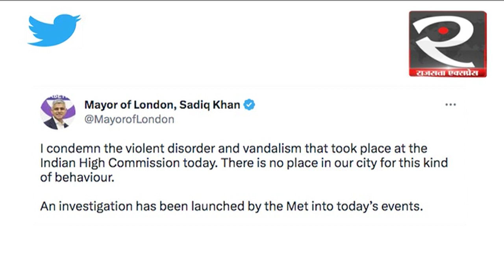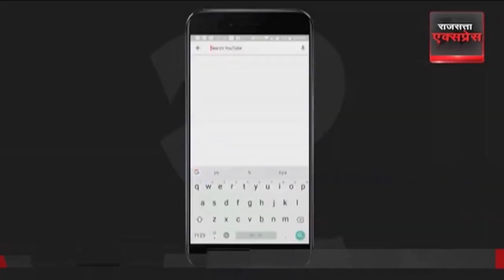London में तिरंगे के अपमान से भड़के सिख संगठन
लंदन में भारत की मां की शान पर आन आई तो हिदुस्तानियों का खून खौल गया, लंदन में भारतीय दूतावास के बाहर तिरंगे को उतारकर नीचे गिराने का वीडिया सामने आया था जिसमें भारत की शान तिरंगे का अपमान किया गया .खालिस्तानी समर्थकों ने अमृतपाल को लेकर पुलिस के एक्शन के विरोध में ऐसी हरकत की थी...जिसके बाद सिख समुदाय का गुस्सा फूट पड़ा.

India News Update | Malikaarjun | Amit shaha News update |Bharat jodo yatra |